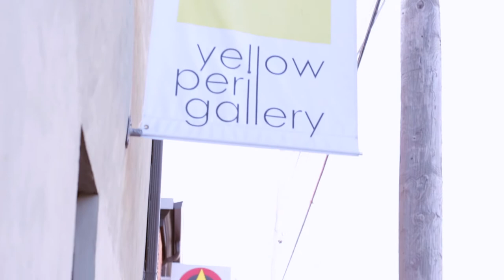Gallery Night| Providence| Motif Magazine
Motif Magazine goes on one of the Providence Gallery Night tours with Debra Lee and Amanda!

Next event this Thursday July, 18th!